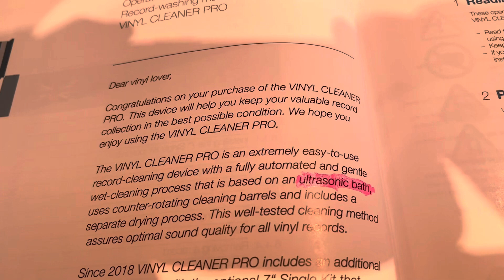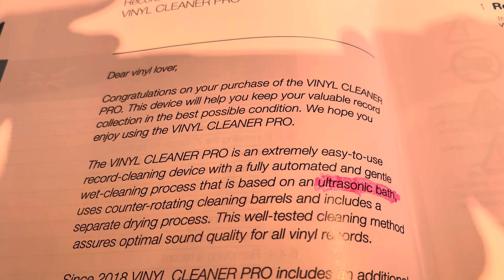Is the Glass-Audio Desk Vinyl Record Cleaner Truly Ultrasonic?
I tested the Glass Audio Vinyl Cleaner Pro using the Tin Foil Ultrasonic Cleaner Test - look it up!  The results are worth watching!  @trackingangle929 @TheInGroove @mazzysmusic